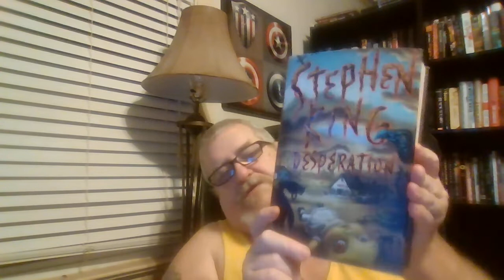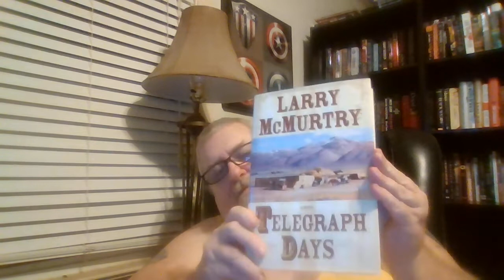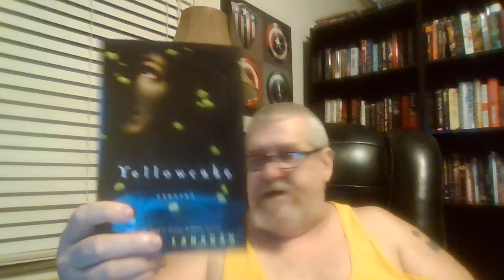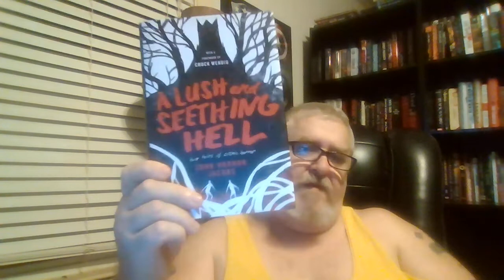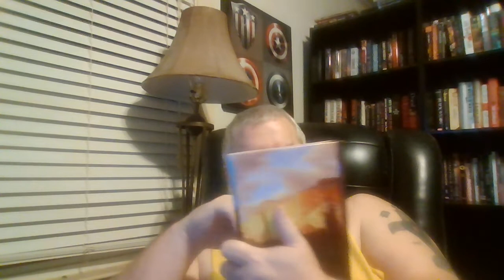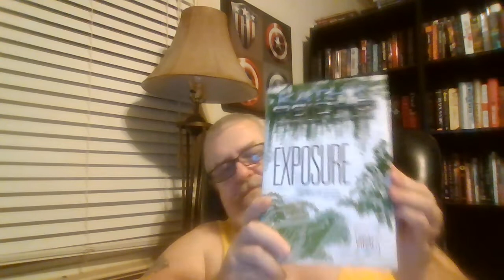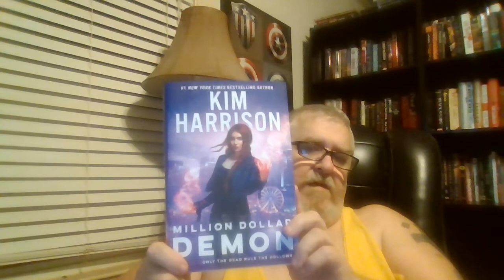Books I need to Read Part 5